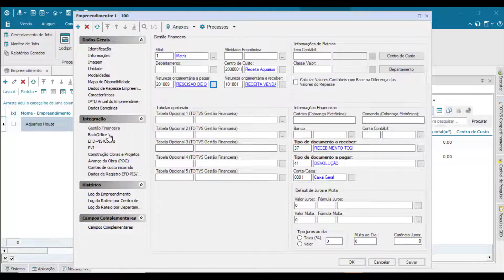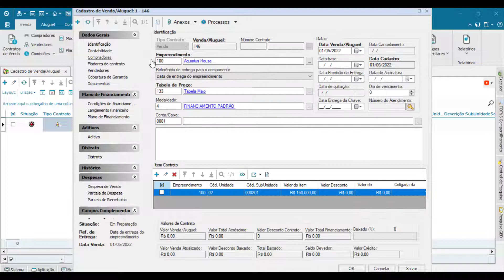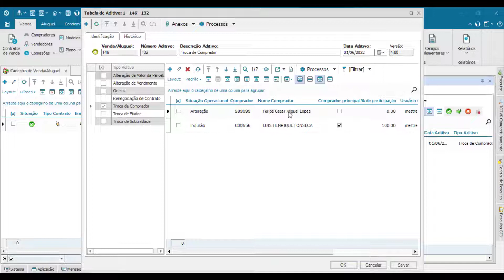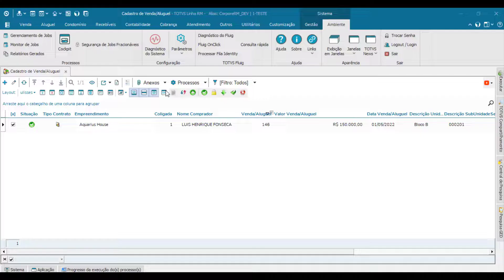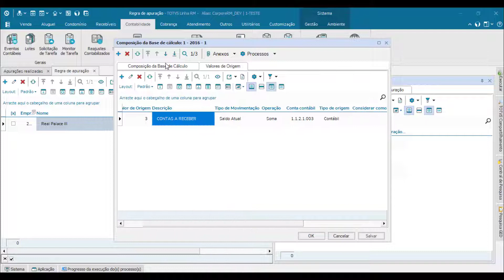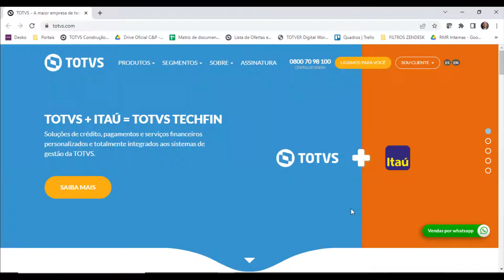Cadeia de Valor da Construção | Jornada - Venda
Neste vídeo da série “Cadeia de Valor da Construção”, vamos acompanhar a jornada de Venda e entender como a nossa tecnologia é essencial para levar mais eficiência, performance e produtividade para sua construtora/incorporadora.

Ficou interessado? Quer uma demonstração completa de nossos produtos?

Confira as novidades no blog da TOTVS.